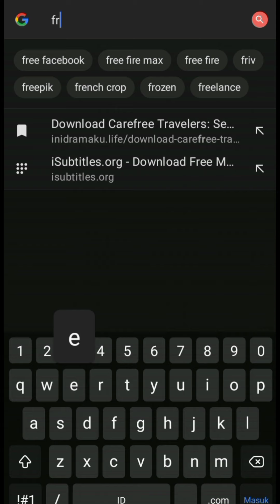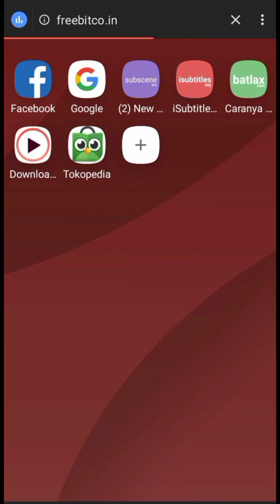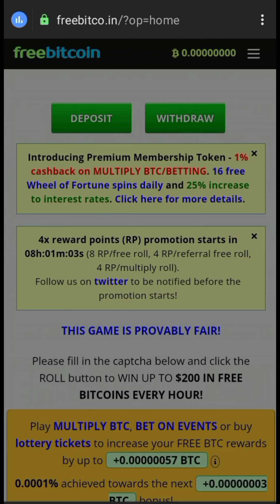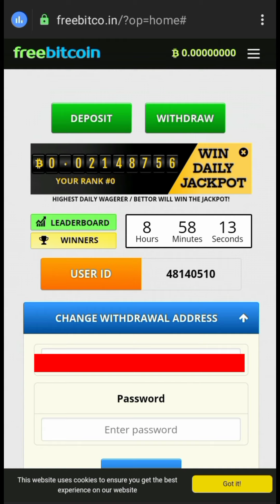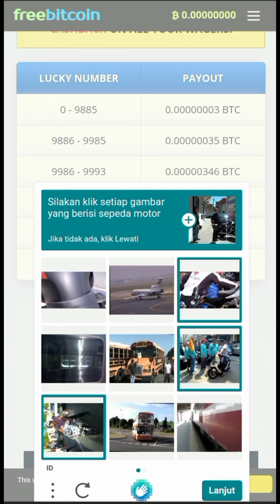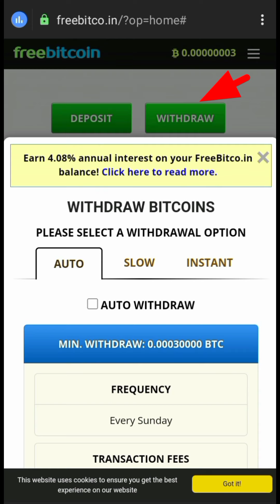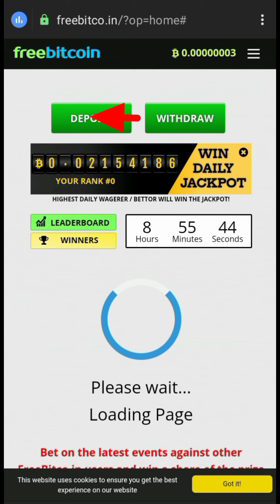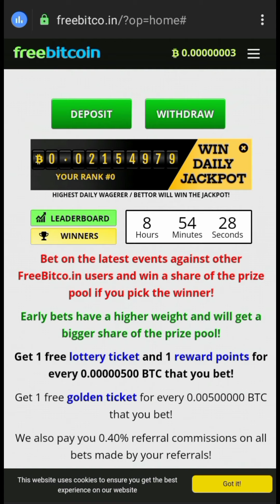Cara Nambang Bitcoin Mudah Tanpa Ngisi Captcha yang Bikin Pusing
Cara nambang bitcoin secara mudah tanpa ngisi captcha yang suka bikin pusing...